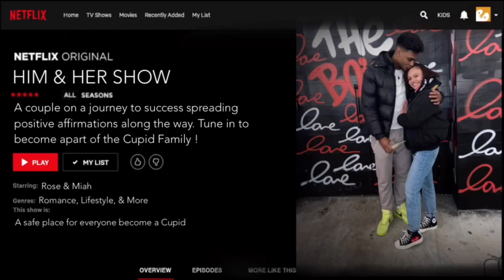I TEASED HIM **SPICY** 🌶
THIS THE SIDE OF ROSE ONLY I SEE! HAHA XOXO